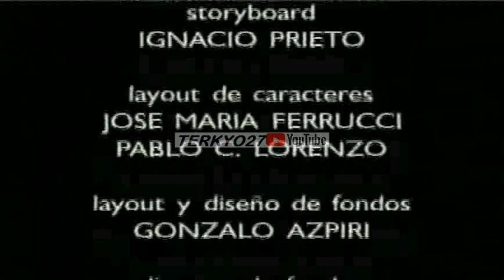📼Los pintin ❄️🐧"salven a bipo"